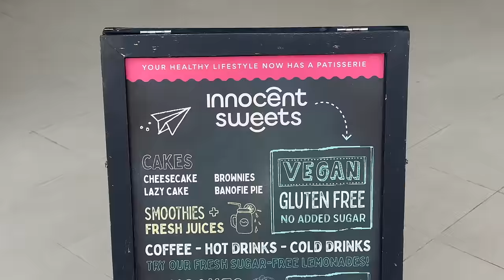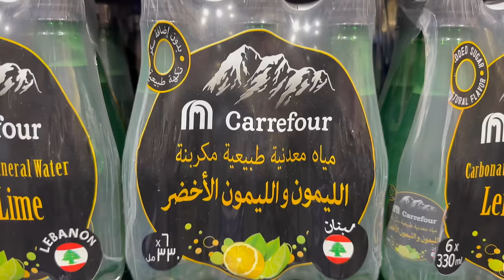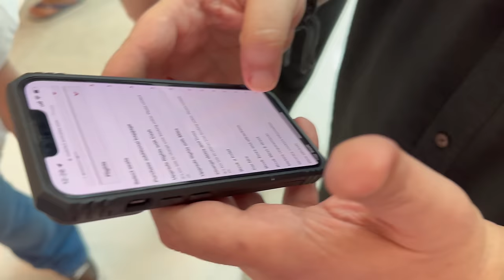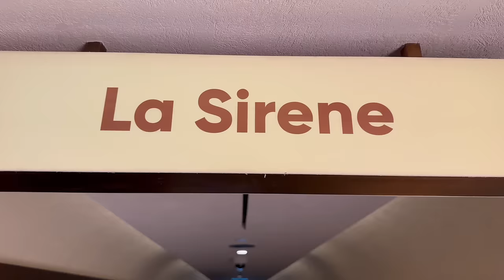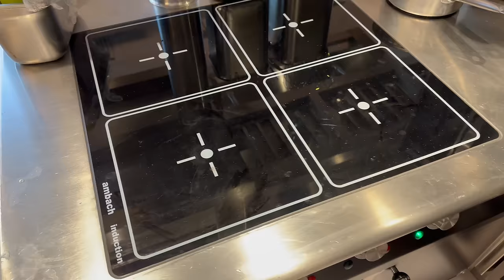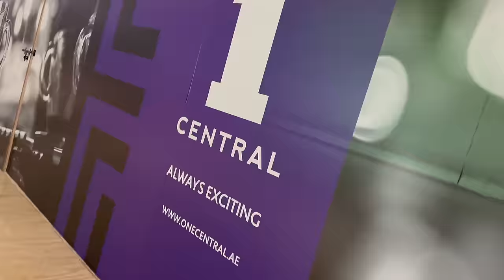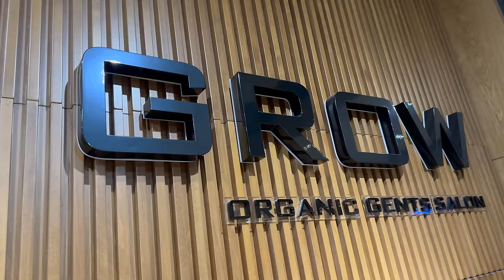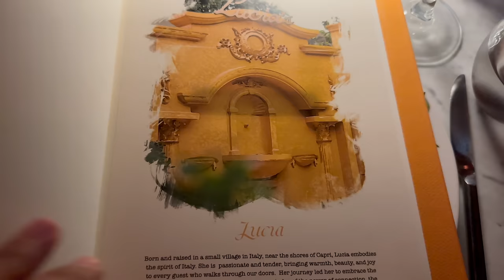Innocent Sweets, Tahini, Wise Guys Sandwiches, La Sirene, A Lebanese Restaurant in Dubai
يوم دبي الثالث: حلويات خالية من السكر، طحينة، سندويشات وايز جايز، مطعم لا سيرين اللبناني
New Day in Dubai starts at Innocent Sweets with Maya Moghrabi, the concept is to make everything gluten dairy, and sugar-free desserts.
Wise Guys Sandwiches is a Lebanese concept, very well-combined sandwiches, so refreshingly good, we had the famous Wise Guys sandwich and smoked turkey sandwich, they are loaded with flavors, simple and complex at the same time.
For lunch, we visited La Sirene restaurant, first, the presentation was very nice and the atmosphere in the kitchen was very important, the Hummus was creamy without garlic, the Fatteh Shrimp was perfect, and the kibbeh was top, and for dessert, we had Mafroukeh, Knefeh and Mhalabieh.
Ended the day at Tahini restaurant, we started with a Manoushet Zaatar with a pizza-like dough, also you will be eating vegetables, a Mediterranean diet, and fresh ingredients with a new modern interpretation.
For dessert we tried Yann Couvreur, they have high-end milk soft serve, upscaled with caramelized pecan on top with caramel sauce.

AUTHENTIC LEBANESE DINING
A gourmet concept that transports you to Mediterranean shores. Style seekers can enjoy a modern take on Beirut’s coastal flavours at La Sirene restaurant and terrace. Fresh specialities from double-cooked octopus to sea bass sababiyah and delicious mezze platters to share with friends. Taste classic Lebanese street food paired with selected beverages with knockout views of Palm Jumeirah and Burj Al Arab. Sweet tooth? Traditional knafeh and mafroukeh are part of a dessert menu direct from the ‘Pearl of the Middle East’.